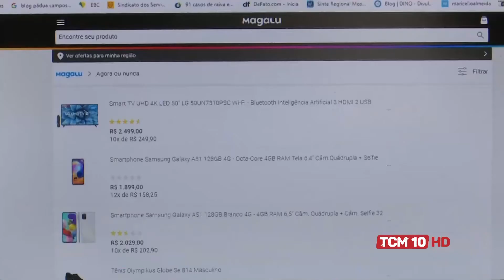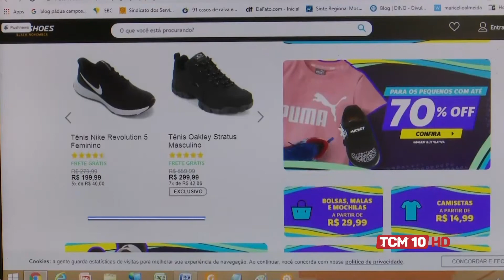Jornal TCM - Consumidor deve redobrar atenção com descontos da Black Friday